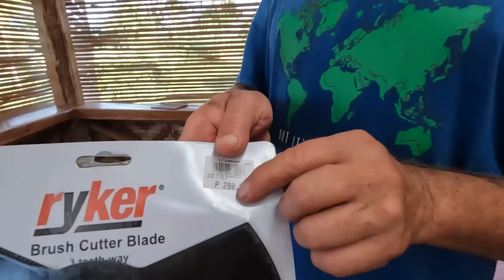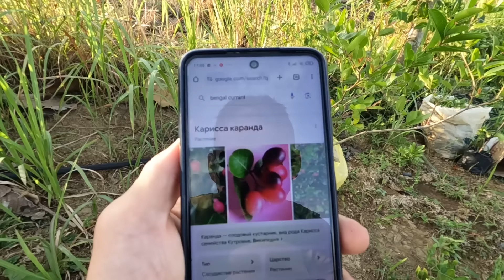Филиппинский крыжовник | Выжигаем наши кусты | Мумаичка готовит филиппинскую еду | Жизнь в деревне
Мы, отец и сын, продали всё имущество и уехали жить в другую страну. Тут сын женился на филиппинке Мумай и теперь мы показываем жизнь нашей интернациональной семьи Наш блог о взаимоотношениях отца , сына и невестки, а также с многочисленными филиппинскими родственниками.